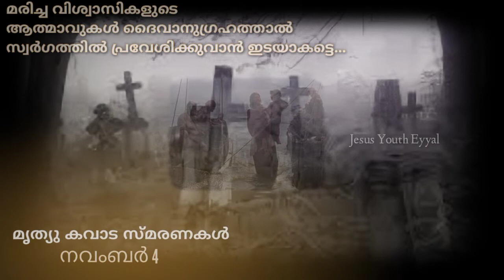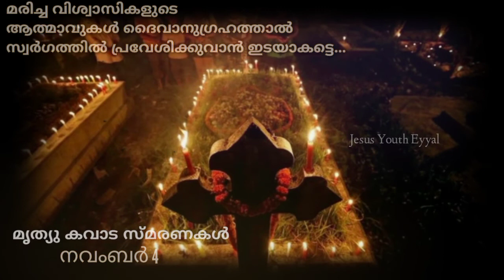മൃത്യു കവാട സ്മരണകൾ🔥അക്കരക്കുള്ള യാത്രയാണ് ജീവിതം🔥നവംബർ 4🔥Jesus Youth Eyyal 🔥Divine Mercy Ministry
ഞാന്‍ സകല മര്‍ത്ത്യരുടെയും ദൈവമായ കര്‍ത്താവാണ്‌. എനിക്ക്‌ അസാധ്യമായി എന്തെങ്കിലുമുണ്ടോ?
(ജറെമിയാ 32 : 27)

"Behold, I am the LORD, the God of all flesh; is anything too hard for me?